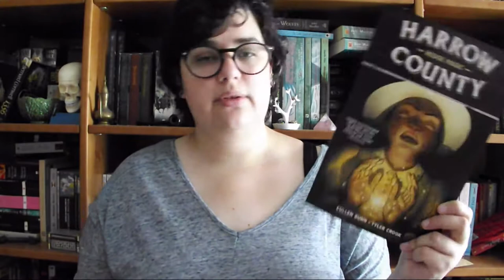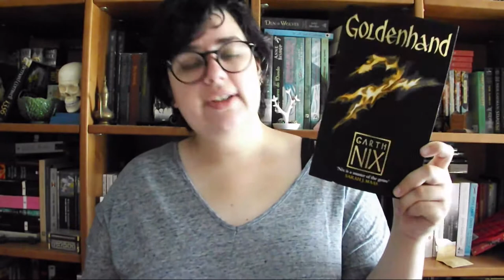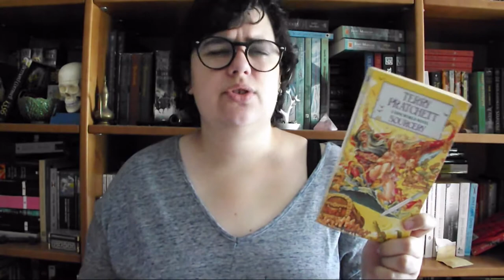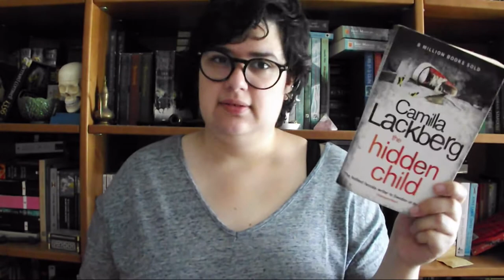5 Séries para continuar a ler em 2018 | Bookish Vlogmas Dia 15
Se acompanham o canal à algum tempo já sabem que tenho imensas séries de livros a meio. Estas são cinco que quero continuar a ler durante o próximo ano.

📚 Livros mencionados!
- Discworld de Terry Pratchett
- Fjällbacka/ Patrik Hedström de Camilla Läckberg
- Joona Linna de Lars Kepler
- Abhorsen de Garth Nix
- Harrow County de Cullen Bunn e Tyler Crook